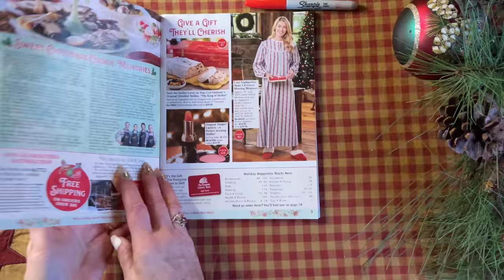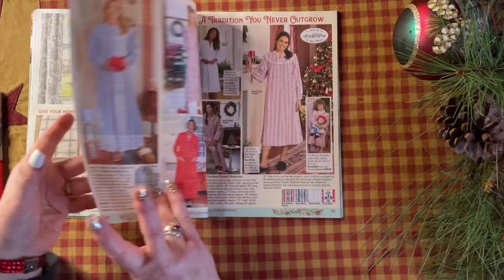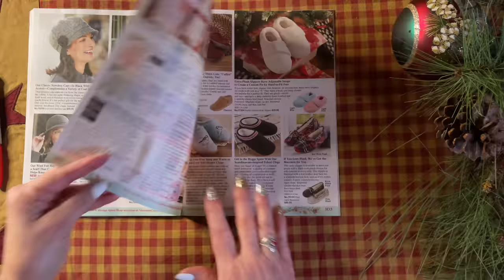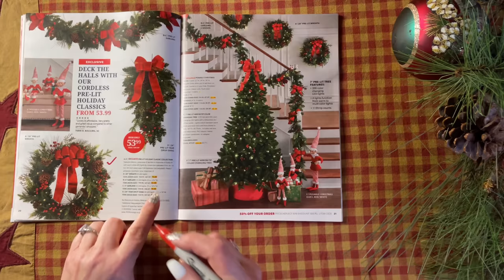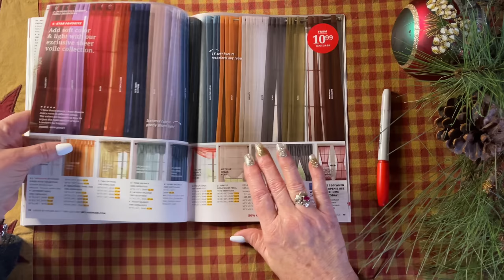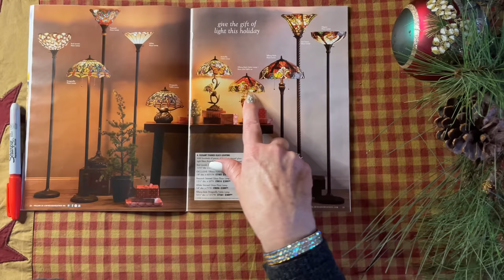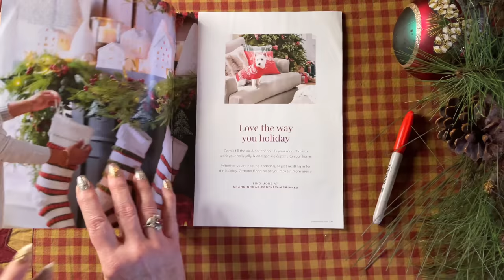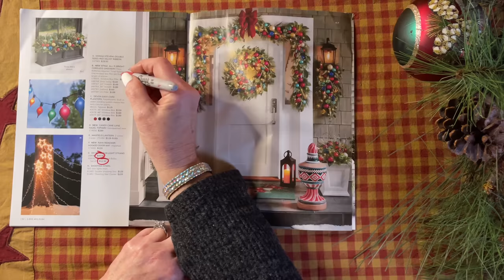ASMR Christmas Catalogs! (NO TALKING) Vermont Country Store, grandinroad & more! With rain! 💦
Because I ordered some items from The Country Door Catalog, I have been receiving many catalogs in the mail that feature home decor.  I enjoy most of the catalogs I receive. Some, not so much.  But a simple phone call to the company usually solves the problem of unwanted junk mail.  Please enjoy this semi-fast paced perusal of 4 different country home decor catalogs. Wonderful page turning and a bit of rain in the background as it was rather a weather filled day.

00:00 The Vermont Country Store Catalog
15:15 Brylane Home Catalog
25:30 Wind & Weather Catalog
35:26 grandinroad Catalog